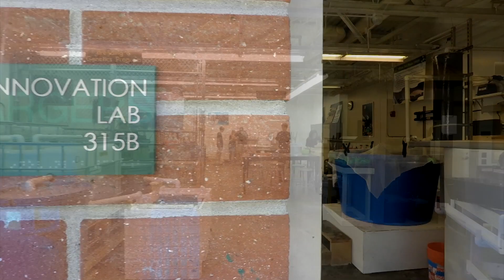2018 California Teacher of the Year - Greg Gardiner - Orange County promotional video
Greg Gardiner - California Teacher of the Year

Orange County, Huntington Beach Union High School District, Edison High School, Grades 9-12, AP Environmental Science, ASE Biology, SAC Environmental Science

Orange County promotional video